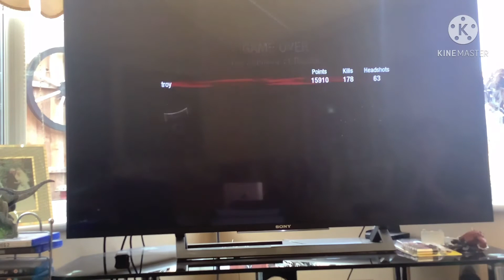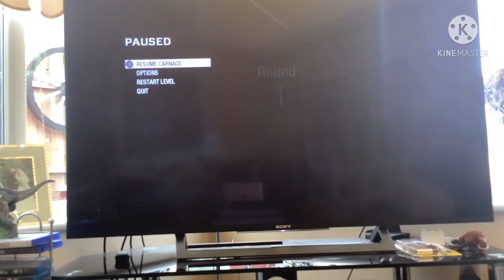First Time Black Ops 1 This Is Crazy